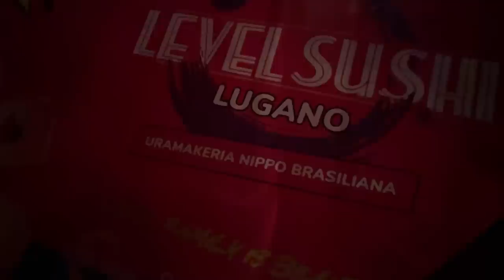QUE CIDADE BONITA! CHEGAMOS EM LUGANO AQUI NA SUÍÇA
Foram poucas cidades que a noite eu consegui ver tantas coisas bonitas, uma pena que não deu pra andar de barco hoje, me barraram, acredita? Logo eu, o cara mais velho do mundo! Que falta de respeito, eu hein. Quer ver como é a cidade de Lugano aqui na Suíça? Quer ver como é a noite na Suíça? Quer ver como anda meu passeio aqui na Suíça? Vem comigo que nesse vídeo eu vou te mostrar tudo isso e muito mais, tem surpresa no final!